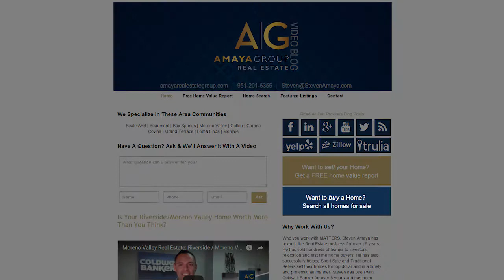Inland Empire Real Estate: Why you need a preferred lender in the Inland Empire Area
We have established relationships with some great mortgage lenders in the Inland Empire Area. If you’re pre-approved for a loan already, that’s great! However, we recommend that you work with our lenders when buying a home. It can make your sale quicker and even less expensive. Watch this video to learn more!

Buying a Moreno Valley Home? Search All Homes For Sale

Selling Your Moreno Valley Home?

Steven Amaya
The Amaya Group • Coldwell Banker